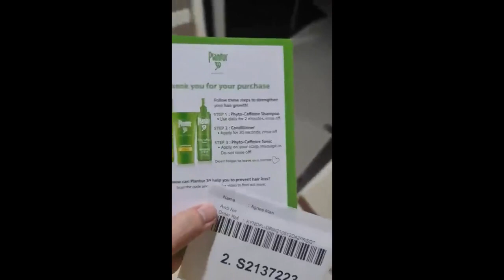Review Plantur 39 Phyto-Caffeine Conditioner for Coloured and Stressed Hair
[Bundle of 4] Plantur 39 Phyto-Caffeine Conditioner for Coloured and Stressed Hair(150ml)